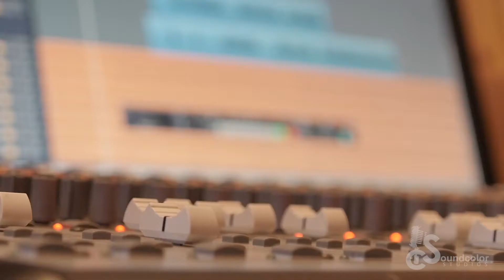Soundcolor Studios Montage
A short montage of footage from our archives to give you a glimpse of what happens here at Soundcolor Studios